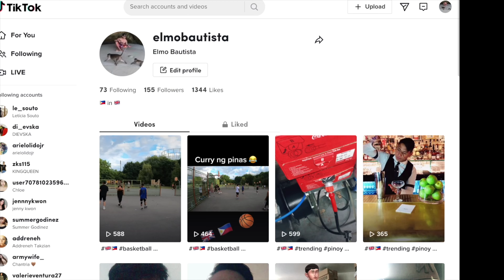Were Hiding From Work